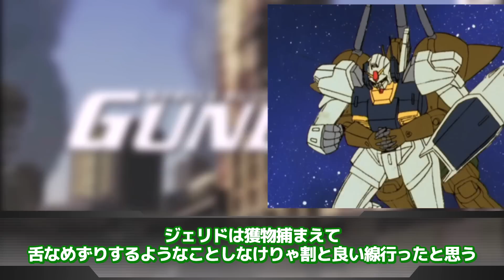【機動戦士ガンダム】「ガンダムシリーズ3大最強オールドタイプ」に対するネットの反応集｜ランバ・ラル｜ノリス・パッカード｜ヤザン・ゲーブル